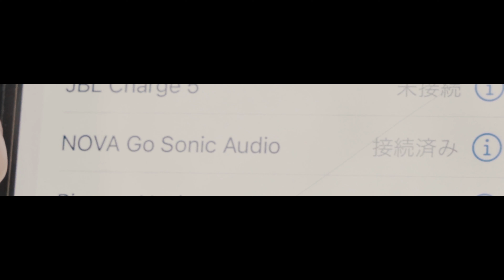ENYA - NOVA GO SONIC